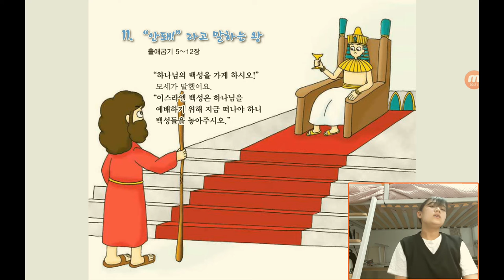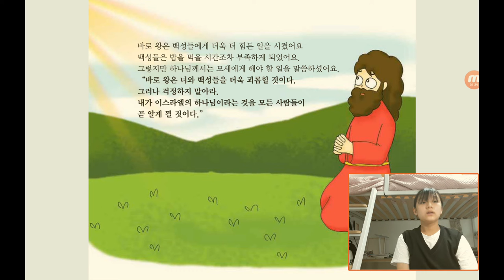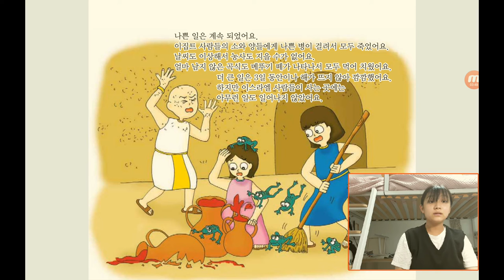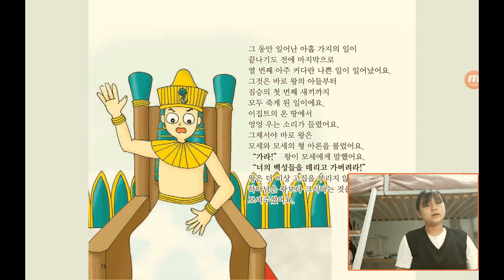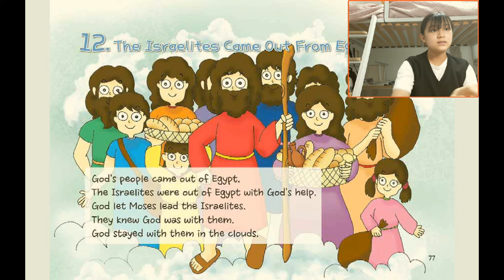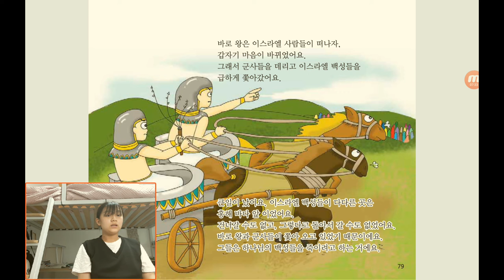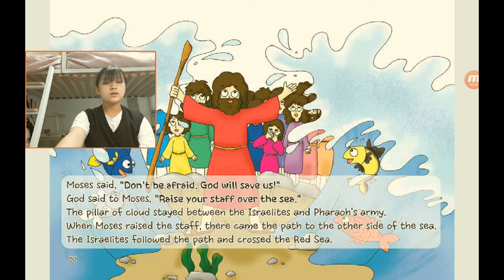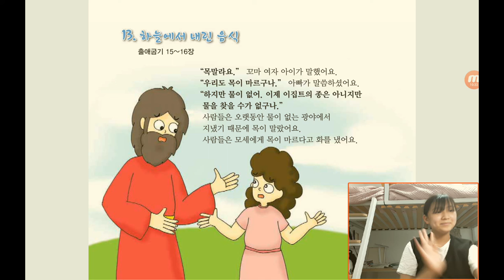‹Kids›Grace：원더풀스토리, 11 The king said "No" in Exodus 5 / "안돼"라고 말하는 왕